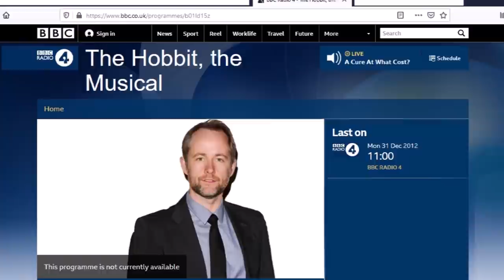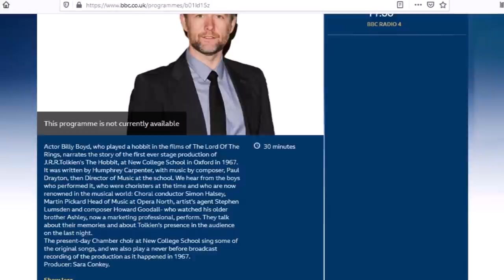Quem seria Tolkien na Terra-média? | TT 473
J.R.R. Tolkien criou todo um mundo com a Terra-média. Mas será que o autor colocou lá algum personagem inspirado em si próprio? Descubra neste vídeo!

APRESENTAÇÃO

Sérgio Ramos

Legendas em Inglês:
Larah Ferreira / @larah_tuk

CONFIRA TAMBÉM!

*TRILHA SONORA*

Trilha sonora do vídeo:
Músicas:
A Dusty Road
From the Fall
In The Distance
Village Consort

IMAGENS E ARTISTAS:

sarkaskorpikova, Magali Villeneuve, Brothers Hildebrandt, lucasgraciano, jonhodgson, xlembros, borjapindado, Josef Madlener.

TAGS E HASHTAGS:

Tolkien, J.R.R. Tolkien, Terra-média, Legendário, Middle-earth